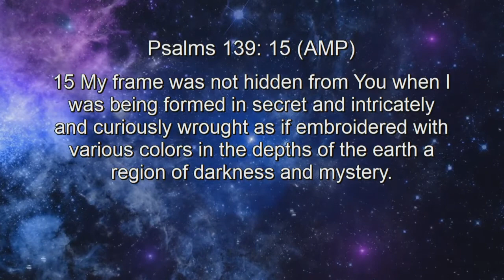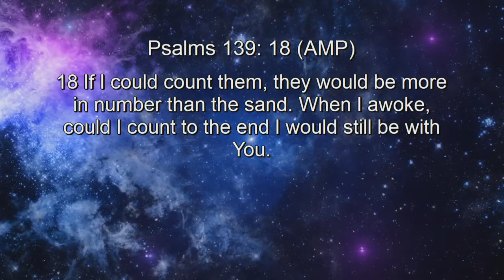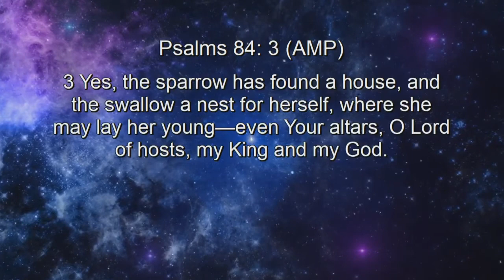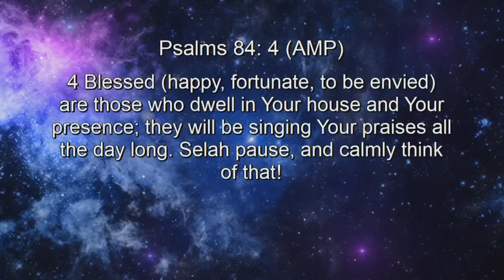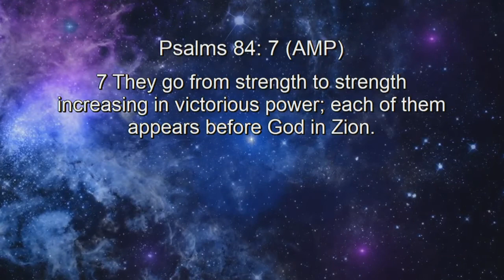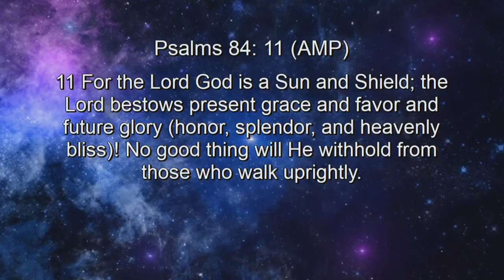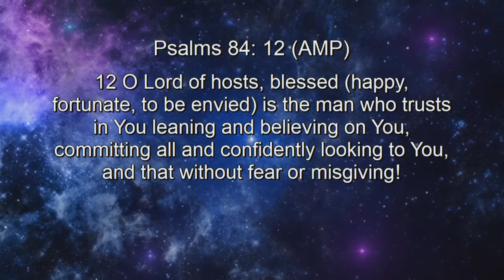Prayer | Paula Johnson | 04-10-2019